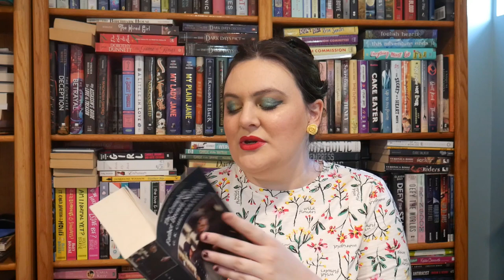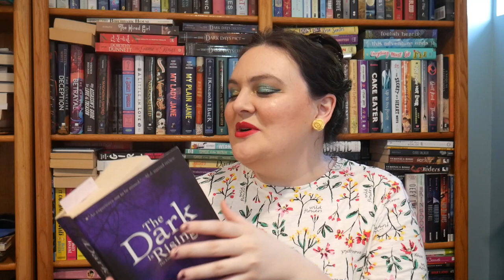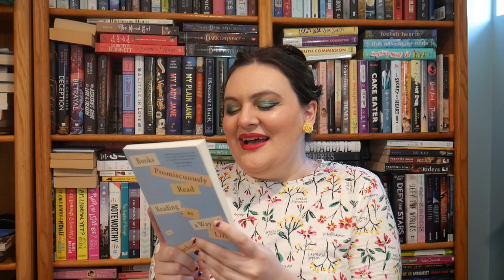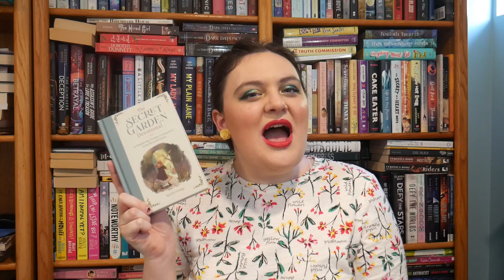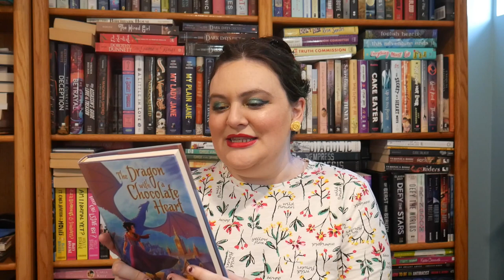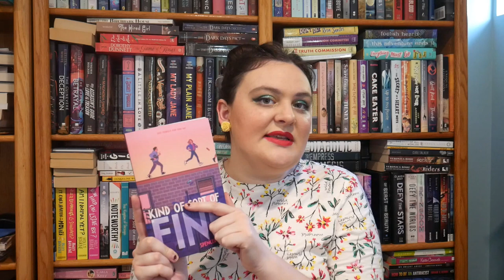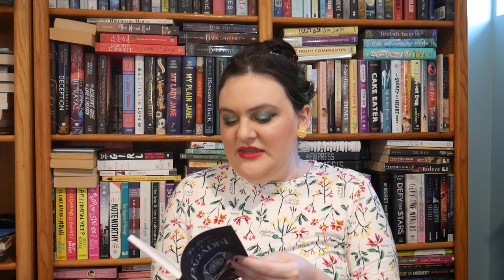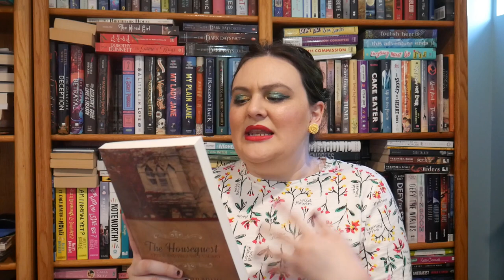Short Stack Readathon Plans || January 2023 [CC]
*Show up for reproductive justice: includes info, donation links, ways to help

*Contact your senator and tell them you want them to vote to pass H.R. 8 **TODAY** to require universal background checks (this has been passed by the House and needs Republican Senate votes to pass)

Current Readalong Picks:
Graceling Readalong - Seasparrow, liveshow February 3rd (February 4th for Australians!)
Fairyland Readalong - Book #3, liveshow on January 8th
Passed-It Classics - Orlando by Virginia Woolf, liveshow TBD (late January)